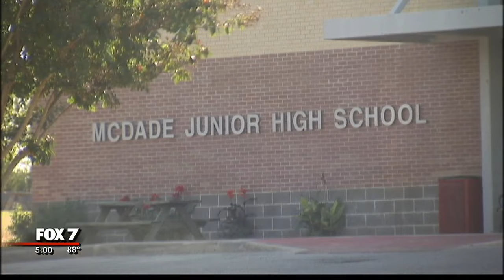Family says Elgin teen dies of rare form of West Nile | 10/2016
13-year-old Cody Hopkins got sick at the end of September and was diagnosed with the very rare West Nile Encephalitis. FOX 7's Casey Claiborne has more on the life of the aspiring bull rider.